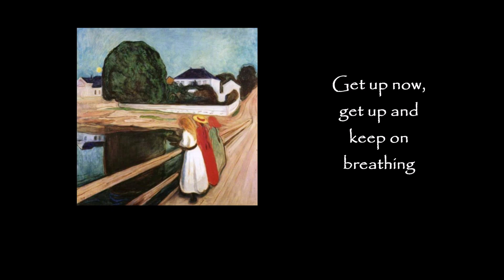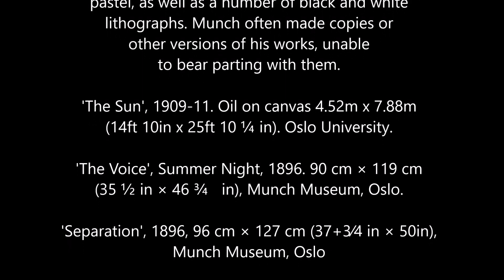Steal a Dream - Edvard Munch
One for the grown-ups. A song about trying to cope with loss. I used some of the paintings of Edvard Munch, including the Scream, as points of departure.